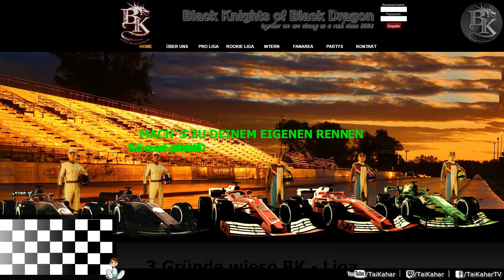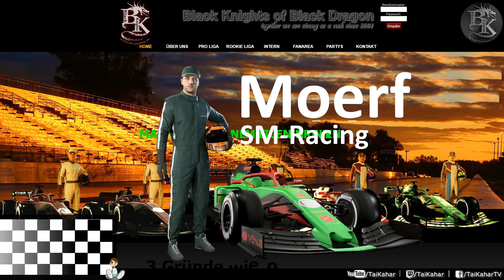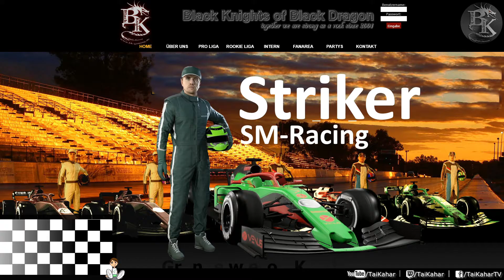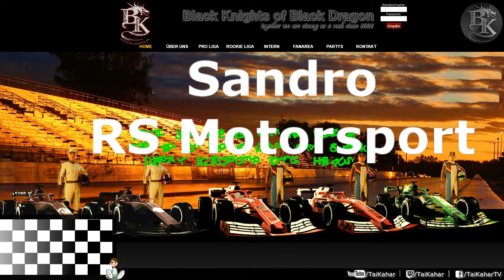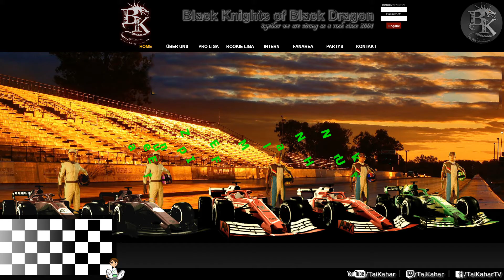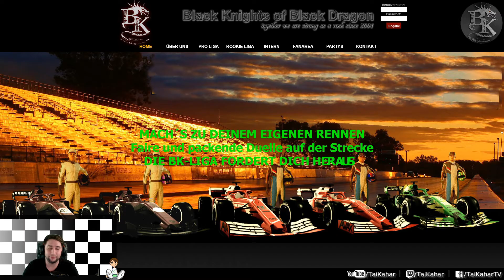#12 Hockenheim | BK Gaming Racing League 19/20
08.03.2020 - Melbourne - BK Gaming Racing League#12